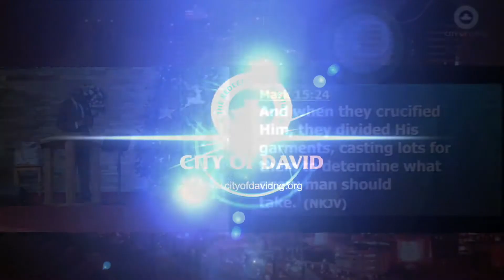Stop wearing rags